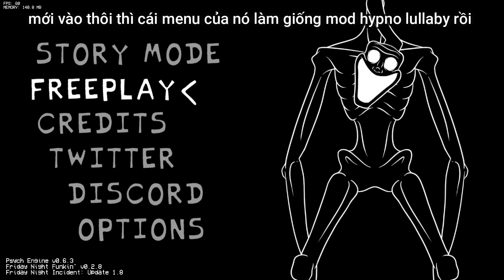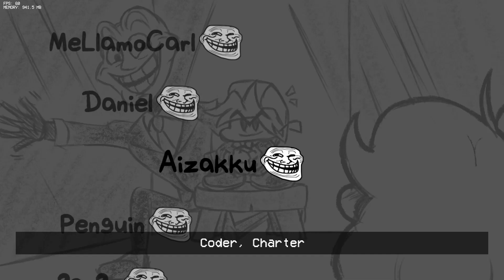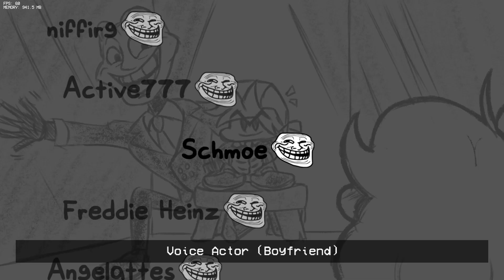Friday Night Funkin' Vs Mr. Trololo FULL WEEK | Friday Night Incident 1.8(FNF Mod/Troll/Trollge)